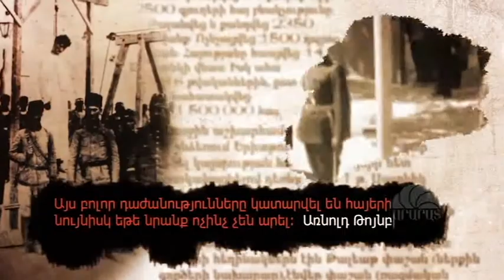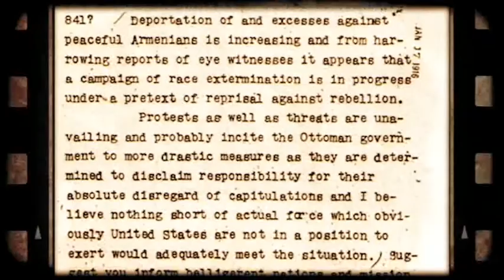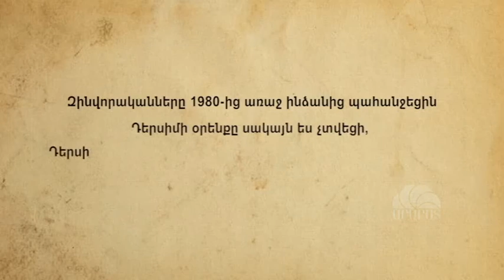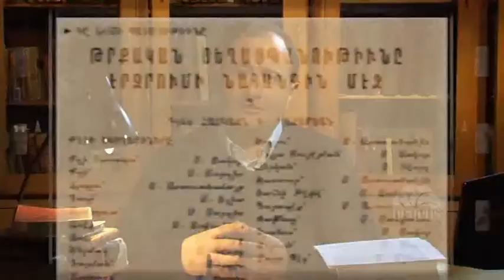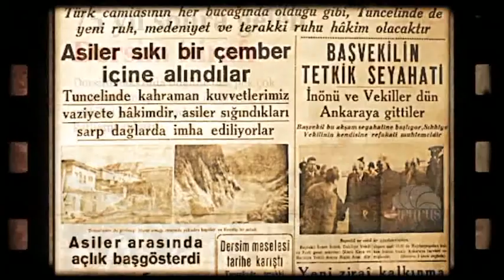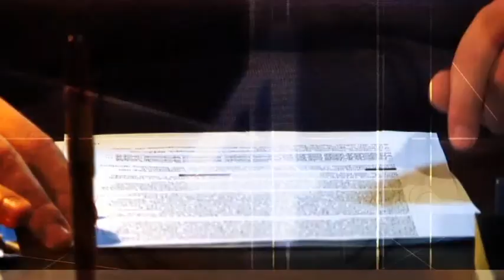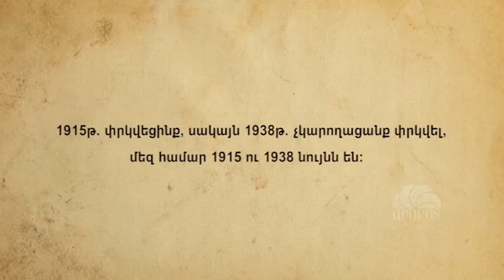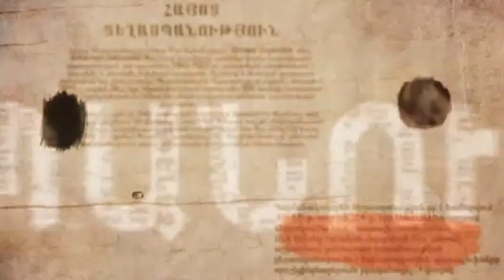Շարունակական Ոճիր / Հաղորդում 3